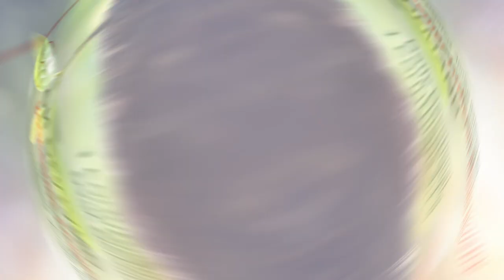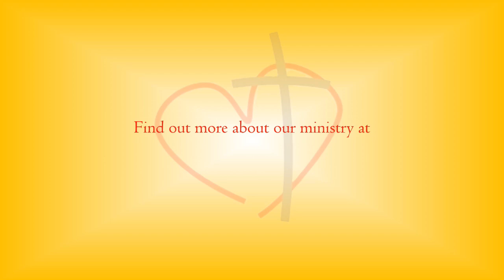Wednesday Devotional | 1 Corinthians 3:1-9 | 2/8/2023